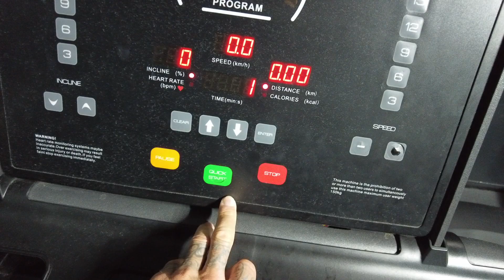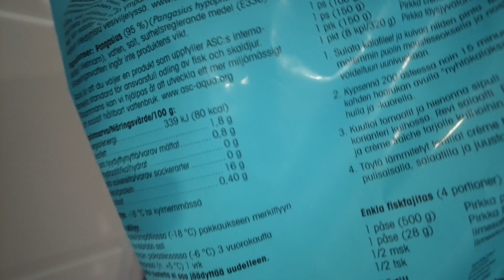AADALTA LÖYTYI SYÖPÄ KASVAIN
Aada rottweilerilla todettiin pahanlaatuinen syöpä. Harmi juttu mut mennään koiran ehdoilla loppuaika. Sä päätät rakas sit kun on sen aika. Olet ollut hyvä koira.